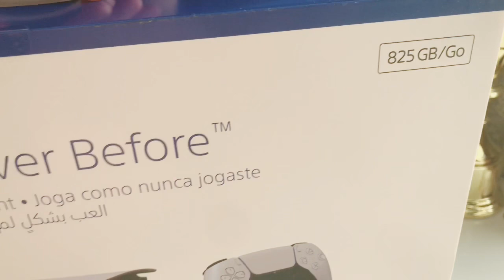Unboxing PS5 and IPad Pro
Musician: @iksonmusic